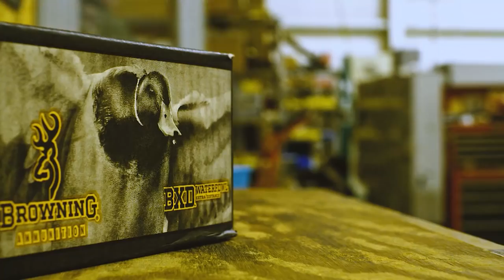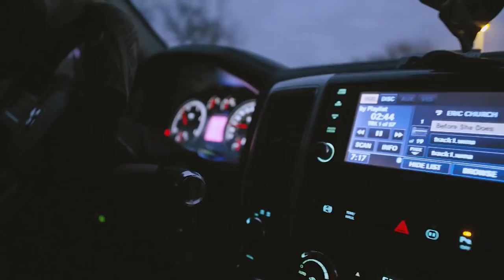Lake Erie Diver Duck Hunting Video Avian X Desolation Youtube